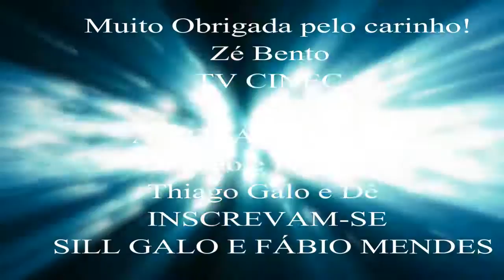EU PRIMEIRA VEZ CANTANDO COM FÁBIO MENDES .. ZÉ BENTO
Programa TV CINEC - Juntos e Misturados - ZÉ BENTO